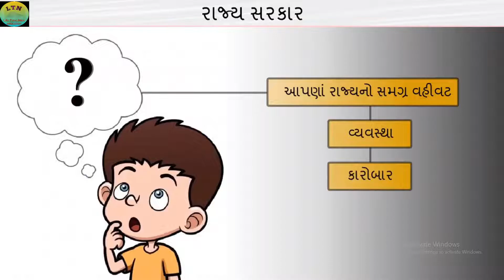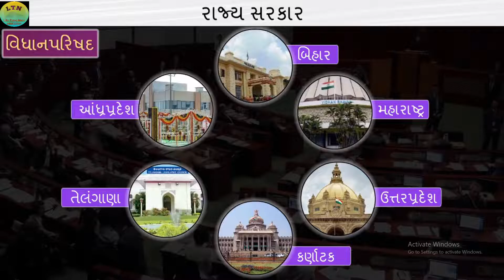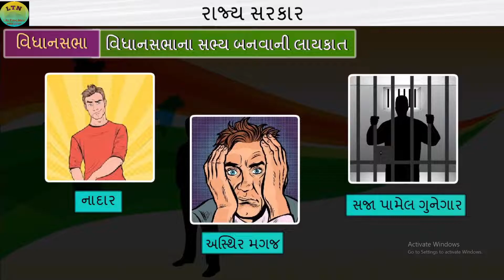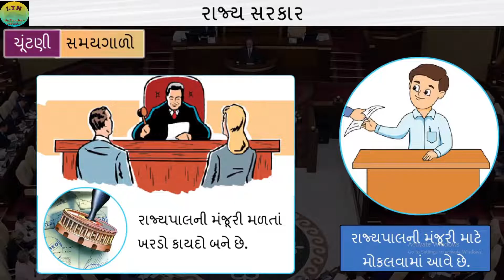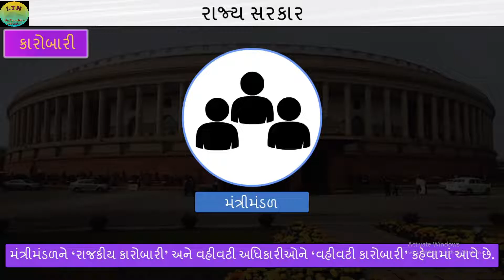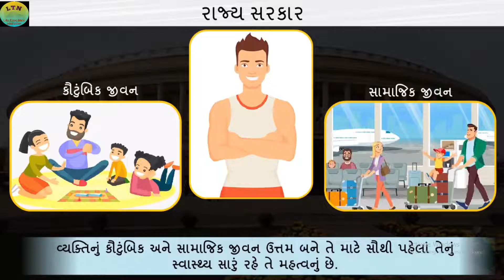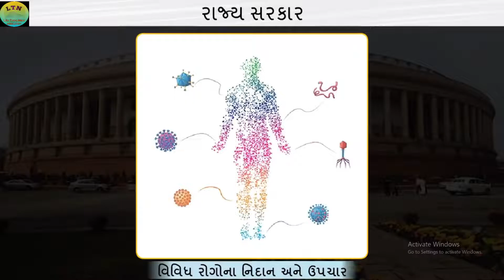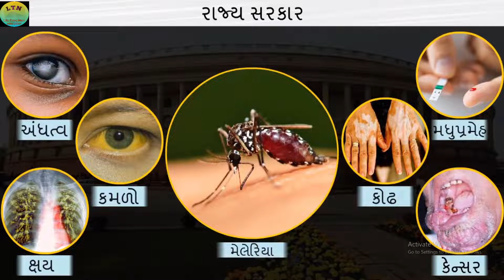ધોરણ-7 સામાજિક વિજ્ઞાન પાઠ 16 |રાજ્ય સરકાર | rajya sarkar। state government | ss std-7 unit-16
std-7
dhoran 7 samajik vigyan rajya sarkar
samajik vigyan dhoran 7 rajya sarkar
સામાજીક વિજ્ઞાન ધોરણ 7 રાજ્ય સરકાર
ધોરણ 7 સામાજીક વિજ્ઞાન રાજ્ય સરકાર
રાજ્ય સરકાર
ss std 7 unit 16
પાઠ-16
એકમ -16
ધોરણ-7
dhoran-7
std-6socialscienceingujaratimidium
રાજ્ય સરકાર
rajya sarkar
સામાજિક વિજ્ઞાન ધોરણ-7
ધોરણ-7 સામાજિક વિજ્ઞાન પાઠ 16